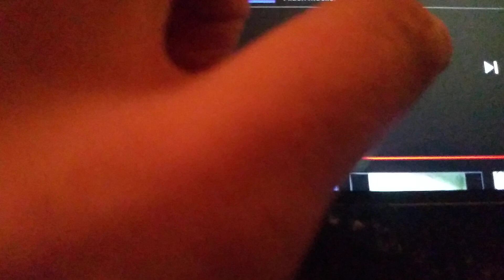Barney and Friends sing along show Merry Christmas part 1🎅💚❤🦌🎄⛄❄😊🎶